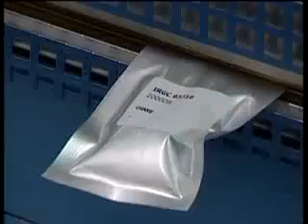Introduction to the International Treaty on PGRFA- 2004 (ENG)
This video provides an introduction to the International Treaty on Plant Genetic Resources. It was produced in English, French, Spanish and Arabic and released in 2004
SHOW MORE